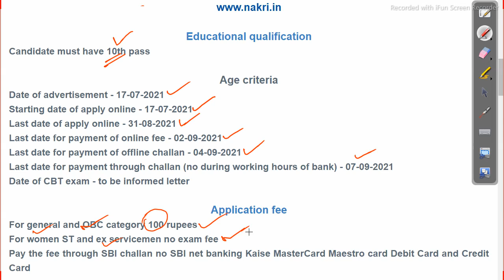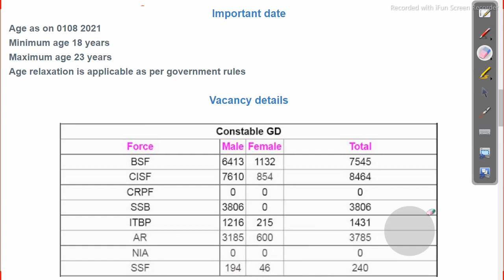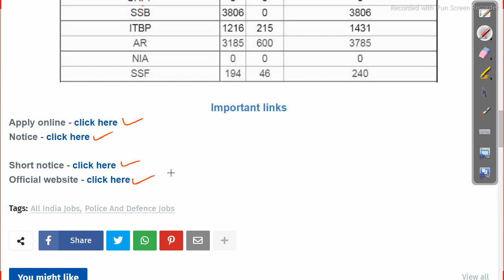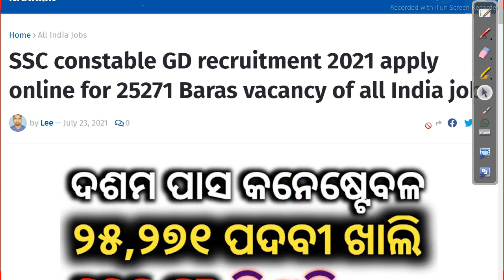SSC constable GD recruitment 2021 apply online for 25271 post odisha job details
odishajobreporter,
fmmanoj,
odisha job reporter,
odisha job,
odisha job info,
ics tips,
odia space,
fm manoj,
laxmidhar sir,
govt jobs,